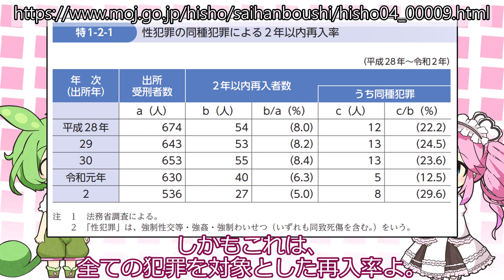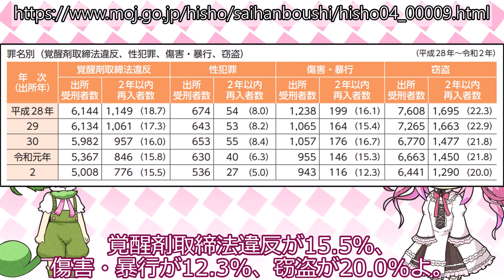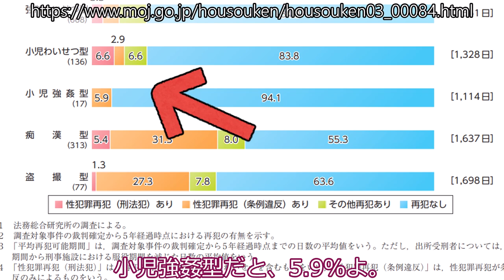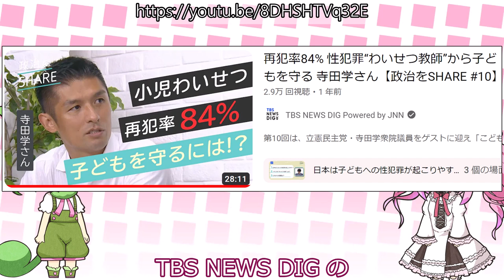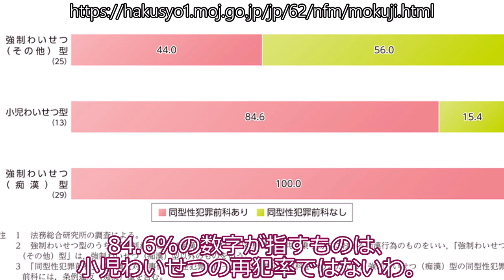「性犯罪者の再犯率は高い」は本当か。【ずんだもん＆四国めたんのゆっくり解説】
「性犯罪の再犯率はものすごく高い」このイメージは正しいと言えるのか、法務省の公表しているデータを根拠に検証します。
また、子供への性犯罪の再犯率について、85%ないしは84%とする国会議事録、報道がありましたので、この数字についても同様に検証します。

第211回国会　本会議　第24号（令和5年5月9日）
再犯率84% 性犯罪“わいせつ教師”から子どもを守る 寺田学さん【政治をSHARE #10】 TBS NEWS DIG